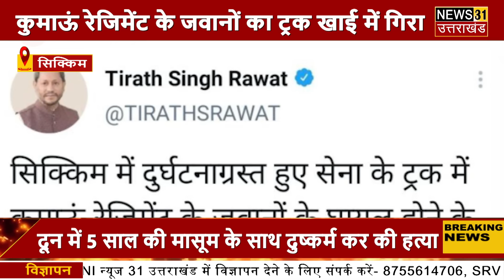BREAKING NEWS - कुमाऊं रेजीमेंट के जवानों का ट्रक खाई में गिरा, 3 जवानो की मौत